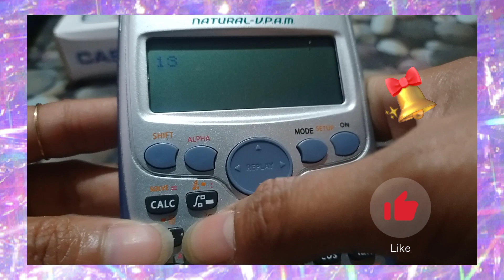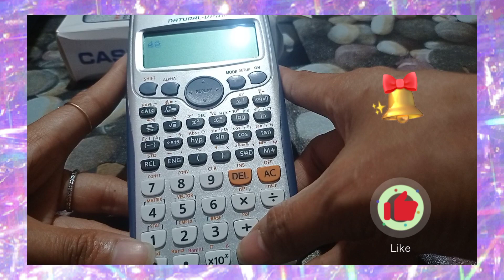How To Check The Buttons Of Scientific Calculator |Casio|JGL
How to check scientific calculator?

* press on/shift/#7
* press #9
* press shift 5X
* Press AC
* press the button--first is shift #1